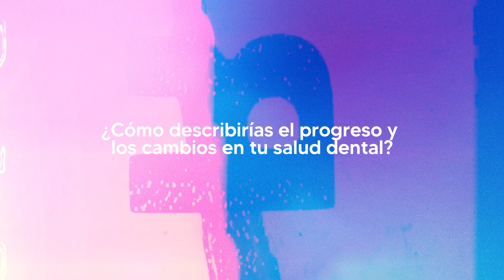Remoción de ortodoncia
¡Transformamos sonrisas! 🤩

Cada sonrisa cuenta una historia, y hoy Brayan nos cuenta su experiencia como paciente de Clínicas Full Salud.

Y vos, ¿estás listo para transformar tu sonrisa?

¡Contactanos y agenda tu cita! 📲